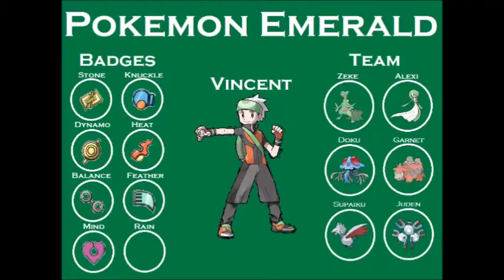Pokemon Emerald Part 31 - Leader Juan and the Rain Badge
We take on the aquatic and the Juan and only, eighth gym leader.

AUDIO, GAME, VIDEO, OR IMAGE ARE CREDITED TO THEIR RESPECTFUL OWNERS